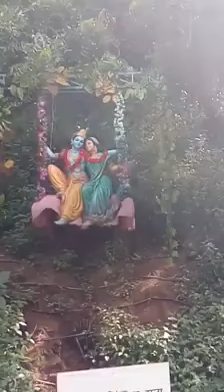Happy Krishna Janmashtami 2018